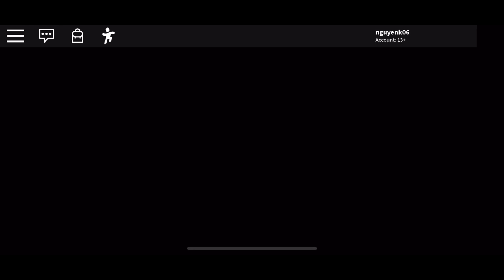Playing Piggy On Mobile